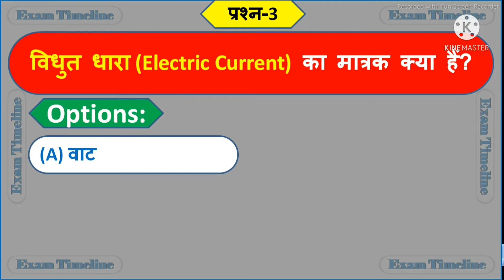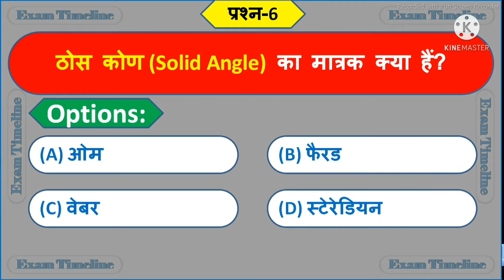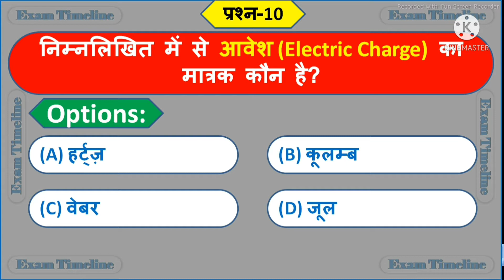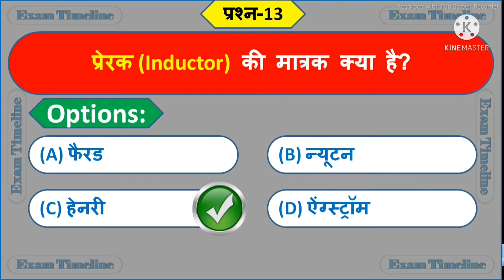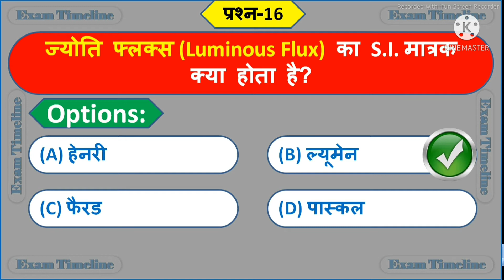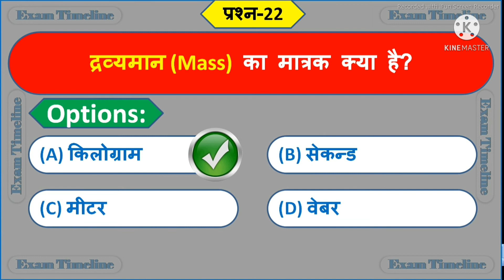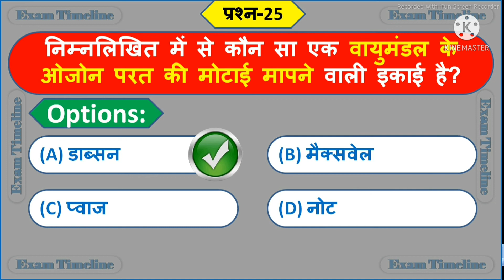Important SI Unit MCQ'S For Railway NTPC, GROUP D, SSC CGLCHSL, Defence| सभी महत्तवपूर्ण मात्रक इकाई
नमस्कार दोस्तों,
आज के इस वीडियो में हम "All Important SI Unit General Science" के बारे में जानेंगे, जो आने वाले सभी आगामी प्रतियोगी परीक्षाओं जैसे UPSC, SSC, State PCS, Banking (IPBS) Railways, Insurance, Defence, Teachers, Police, GROUP  D, ALP और All State Government Examination के लिए अत्यंत महत्वपूर्ण और मददगार होगा। सामान्य ज्ञान न केवल प्रतियोगी परीक्षाओं के लिए बल्कि हर छात्र के लिए भी एक बहुत ही महत्वपूर्ण विषय है।

सभी प्रकार की प्रतियोगी परीक्षाओं को क्रैक करने के लिए करेंट अफेयर्स (सामान्य ज्ञान) का अप-टू-डेट होना बहुत ही महत्वपूर्ण है।

In this video topic you will see all important S.I Units I.e; SI unit of Force, SI unit of Temperature, SI unit of Wavelength, SI unit of Frequency, SI unit of Speed, SI unit of atmospheric pressure, SI unit of Electric Current, SI unit of Work & Energy, SI unit of Solid Angle, SI unit of Plane angle, SI unit of Electric Power, SI unit of Electric Charge, SI unit of Electric Resistance, SI unit of Inductor, SI unit of Luminous Intensity, SI unit of Luminous Flux, SI unit of Magnetic Flux, SI unit of Electric Potential Difference, SI Unit of Sound Intensity, SI unit of Time, SI unit of Length, SI unit of mass.

Best Wishes From:
ExamTimeline Team